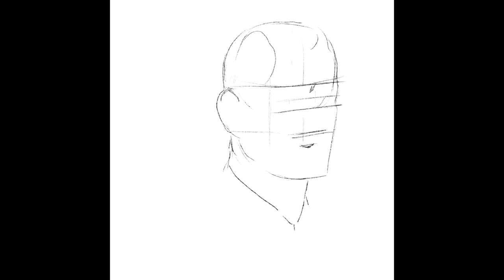Drawing Forrest Gump | Speed Painting